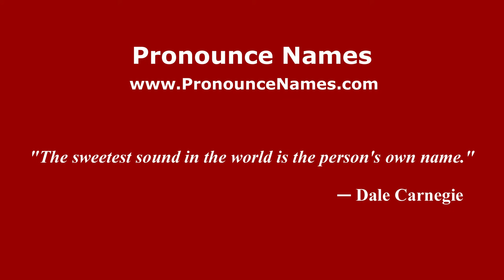How to pronounce Davide Uccellari (Italian/Italy) - PronounceNames.com